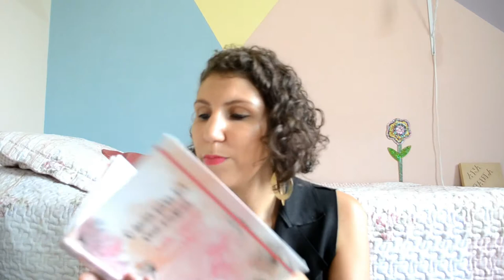Melhores livros de 2017 - TAG 5 Livros nº 8 [ANA PAULA CANDIDO ~BLOG MUDEI DE IDEIA]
Dessa vez a TAG 5 livros virou uma espécie de Oscar Literário, em que defini 5 categorias básicas e escolhi os melhores do ano para cada uma delas. Confira!

TAG 5 Livros: Melhores de 2017
♥ MELHOR LIVRO: O menino do dedo verde,
♥ MELHOR AUTOR: Cris Guerra e Leila Ferreira (Que Ninguém nos Ouça),
♥ MELHOR DIAGRAMAÇÃO: O guia para ser você mesma,
♥MELHOR CAPA: Tudo que você pensa, pense ao contrário,
♥ MELHOR PERSONAGEM: Jorge (Janelas da Alma),

TODOS OS LIVROS LIDOS EM 2017
1- Chocolate Amargo, Gordon Ramsay
2- 50 tons mais escuros, E.L.James
3- Manifesto do nada na terra do nunca, Lobão
4- Tremendas Trivialidades, G.K. Chersterton
5- Insurgente, Veronica Roth
6- Convergente, Veronica Roth
7- Ungido para os negócios, Ed.Silvoso
8- Enfim 30, Camila Fremder e Jana Rosa
9- Como ter uma vida normal sendo louca, Camila Fremder e Jana Rosa
10- Vida Organizada, Thais Godinho
11- O último sopro de vida, Paul Kalanithi
12- Como gerenciar e enfrentar desafios, Raimundo Godoy
13- A mágica da arrumação, Marie Kondo
14- Janelas da Alma, Leandro Bertoldo Silva
15- Que ninguém nos ouça, Cris Guerra e Leila Ferreira
16- Chata de Galocha, Lu Ferreira
17- A boa sorte, Álex Rovira Celma e Fernando Trias de Bes
18- Anna e o beijo francês, Stephanie Perkins
19- Não tenha medo de ser chefe, Bruce Tulgan
20- O guia para ser você mesma, Lia Camargo e Melina Souza
21- Picos e Vales, Spencer Johnson
22- Tudo que você pensa, pense ao contrário, Paul Arden
23- Entrelinhas - contos mínimos, Leandro Bertoldo Silva
24- O menino do dedo verde, Maurice Druon
25- Crer ou não crer, Pe Fábio e Leandro Karnal
26- Shakila - a batalha pelo trono, Gabriel Alves Pereira
27- Produtividade e Caos, Alice Santos
28- It Girls, Alessandra Garattoni
29- Geração de Valor, Flávio Augusto (RELEITURA)
30- Origem, Dan Brown